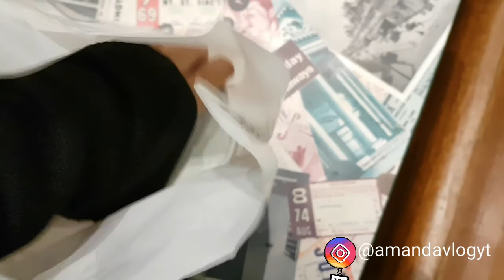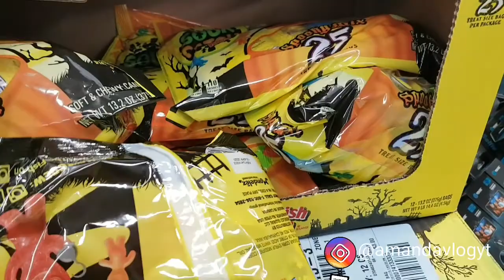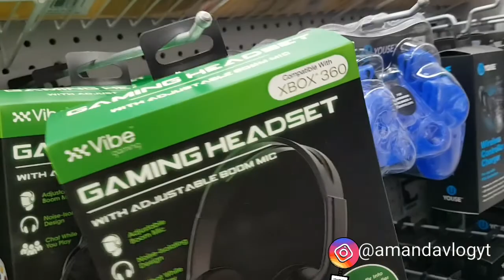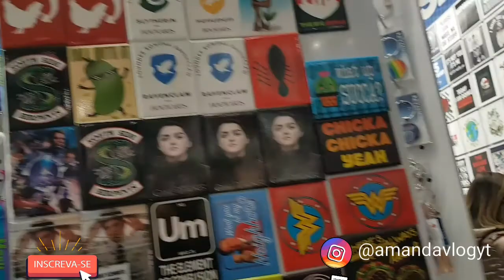LOJA FIVE BELOW EM NOVA YORK PRODUTOS ATÉ 5 DOLARES!!! GRAND CENTRAL TERMINAL E MAGNOLIA BAKERY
Oi, gente! Fui passear pela 5° Avenida em Nova York e fui no Grand Central Terminal onde tem a confeitaria Magnolia Bakery famosa pela serie Sex and the city, e também fui fazer comprinhas na loja Five Below. Muito legal, recomendo!!